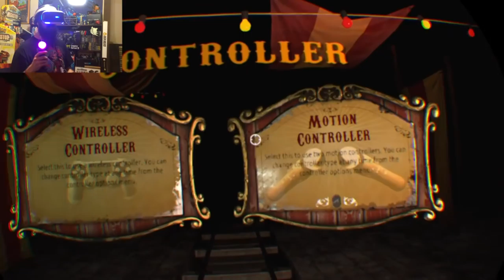Until Dawn RUSH OF BLOOD Ch.1 Gameplay [VR HORROR]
Happy Halloween!
Still thinking about starting a new VR series (separate from CREEPY GAMING) to post on this channel. Let me know if you want to see more! :)

*This series is intended for entertainment and educational purposes.  This video contains, what could be considered as disturbing, graphic nature intended for mature audiences only.  ~TheStickyPaddle LLC 2016